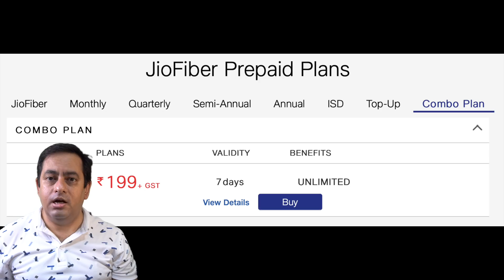PUBG Drone, Boycott Chinese Smartphones, OPPO Ace2, iQOO Neo 3 144Hz, Galaxy Fold 2, Nokia 9.3 108MP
Doston in this Tech news I have covered PUBG Cold Front Survival wherein you can use PUBG Drone, News about JioFiber 199 Combo Plan, OPPO Ace2, iQOO Neo 3 comes with 144Hz display, Samsung Galaxy Fold 2 in production, Nokia 9.3 comes with 108 MP camera and important thing about Chinese Boycott.

0:19 Reliance JioFiber 199 Combo Plan
1:04 PUBG Drone i.e. when PUBG Cold Front Survival mode is enabled on 16th April
1:43 OPPO Ace2 coming soon
2:40 iQOO Neo 3
3:18 Samsung S Voice end
3:44 Samsung Galaxy Fold 2
4:15 Nokia 9.3 108MP
4:40 Samsung QD-OLED screen
5:00 Chinese Boycott, will not buy Chinese goods